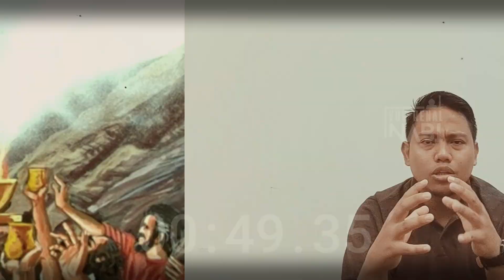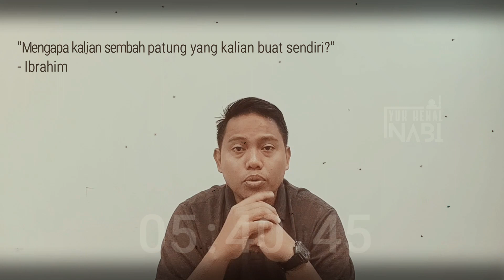Kisah Nabi Ibrahim Menghancurkan Patung Berhala | Kisah Nabi Ibrahim Dibakar Hidup-Hidup oleh Namrud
Assalamualaikum sobat muslim,
Nah brader, ini nih kisah fenomenal dari Nabi Ibrahim.
Dengan kecerdasannya Nabi Ibrahim mengahancurkan patung si raja Namrud, sampai akhirnya Nabi Ibrahim dibakar hidup-hidup lho..
Kuy kepoin kisahnya gaes!